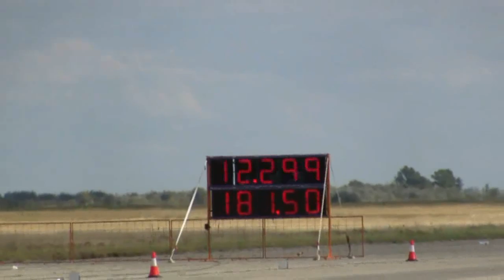Pelyvi vs Appel Jani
KKhaza 09.06 drag race Honda Civic vs Opel Corsa